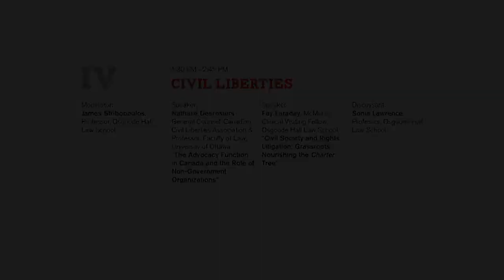A Symposium in Honour of John McCamus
PANEL IV: CIVIL LIBERTIES - Moderator:James Stribopoulos, Professor, Osgoode HallLaw School; Speaker: Nathalie Desrosiers, General Counsel, Canadian Civil Liberties Association & Professor, Faculty of Law, University of Ottawa,"The Advocacy Function in Canada and the Role of Non-Government Organizations"; Speaker: Fay Faraday, McMurtry Clinical Visiting Fellow, Osgoode Hall Law School, "Civil Society and Rights Litigation: Grassroots Nourishing the CharterTree"; Discussant: Sonia Lawrence, Professor, Osgoode Hall Law School